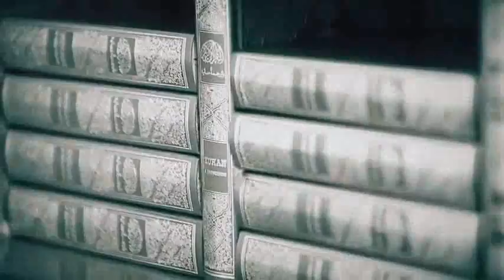Ilma (المة) Plojovic - Salla Alejke | صلى عليك الله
:صلى عليك الله

صلى عليك الله يا عدنان عدنان
يا مصطفى يا صفوة الرحمن رحمن
الحمد لله الذي أعطاني أعطاني
هذا الغلام الطيب الأردان أردان

قد ساد فى المهد على الغلمان غلمان
أعيذه بالبيت ذي الأركان أركان
حتى أراه بالغ البنيان بنيان
أنت الذي سمية في القرآن قرآن

أحمد مكتوب على الجنان جنان
صلى عليك الله في الأحيان أحيان
أحمده في السر والبرهان برهان
حقا على الإسلام والإيمان إيمان

يا ربنا بالمصطفى العدنان عدنان

Solla’ Alaikallah – Rabbani

Solla’alaikallah huya adnani
ya musthofa ya saf watar rahmanni
Alhamdulillah hillazi atthoni
hazzal hunamat thoyyibal ardhani

qad saa da fil mahdi alal zil mani
muiz zuhu bilbaiyti zil arkhani
hatta aro hubal lirul bunyani
antallazi sunni kahfi qurranni

Ahmad dumathuhu alal jumnani
salla’ alaikallah hufill ahyani
ahmad duhu fissil riwal burhani
haqqal alal islam riwal imani